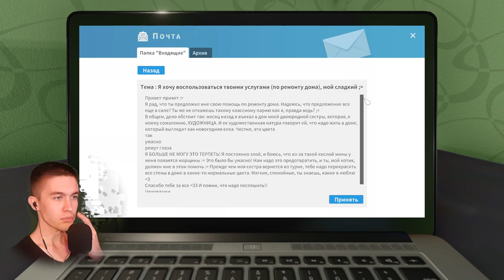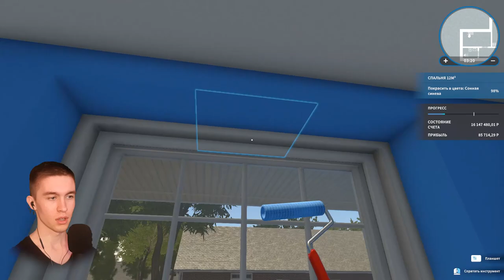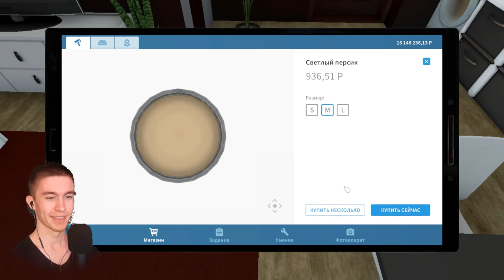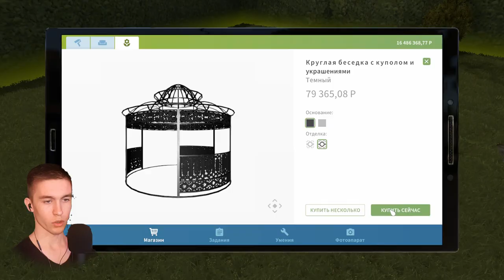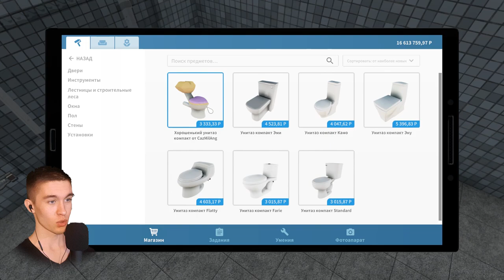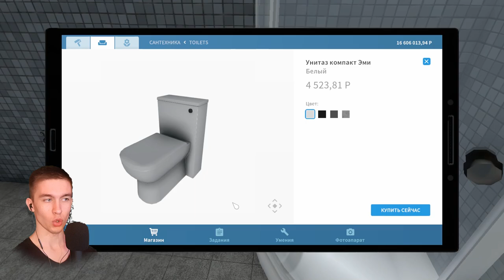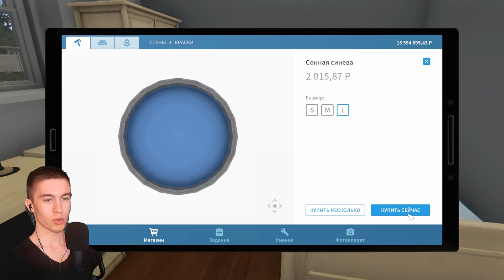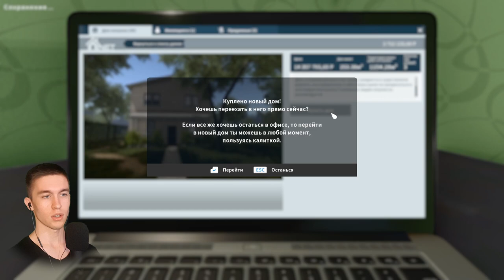ВЫПОЛНЯЮ ЗАКАЗЫ ► HouseFlipper #15